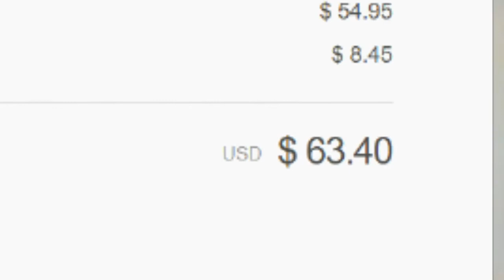Jake Paul Hoodie - Review (+ DISS TRACK!!)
Today I review Jake Paul's funny pink hoodie. It came with a bunch of holes in it though. Thanks Logan, $63.40 well spent.

I mean, this hoodie is okay lol. It's a hoodie, what do you expect. It was actually fairly comfortable despite the holes. The only real downside is that I gave 63.40 of my hard-earned money to Jake Paul.

Before you Jake Paulers hate on me and diss track me, the hoodie is now technically my property, and so my property to waste by cutting lol. I'm not only out 63.40 but I'm also out a decent hoodie, so it's a lose-lose for me. Anyway, enjoy the vibeo and make sure to unsubscribe and go away